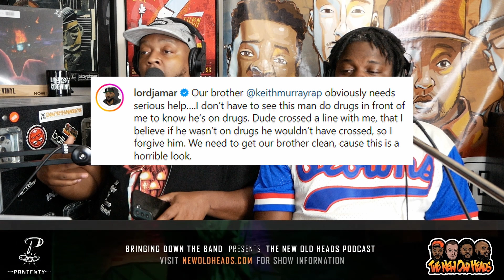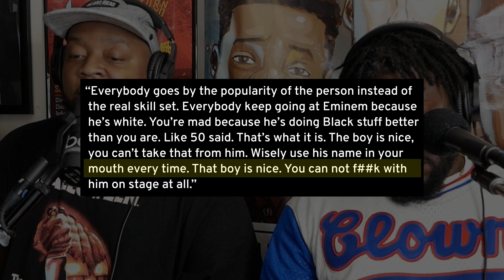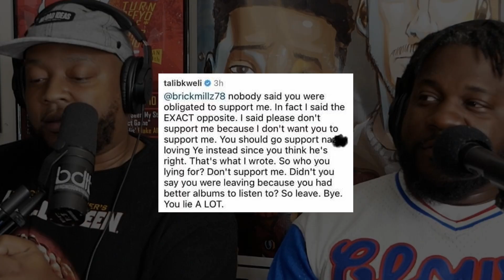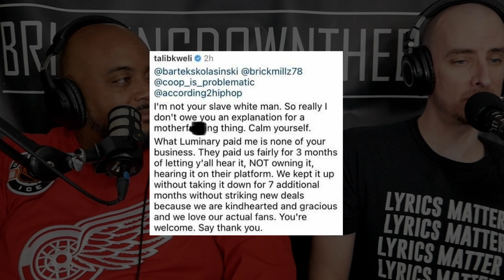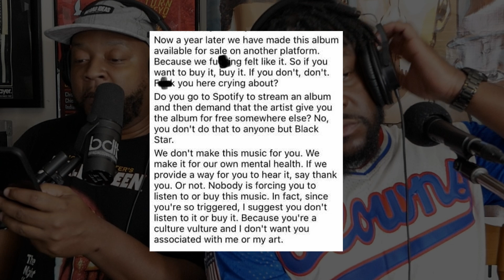Episode 345 | "Gimme some more." | New Old Heads Podcast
The New Old Heads episode 345 talked Kid Capri saying Eminem does Black things better than Black rappers, Busta Rhymes being the pioneer of features, the 2023 BET hip hop awards, Lord Jamar sharing Keith Murray's video and if it was in bad taste, Talib Kweli arguing with FANS about them now releasing the Black Star album on  Bandcamp, and more.

Episode 345 of the New Old Heads podcast, a hip hop talk show, was show live on 6/27/23 and the one-hour edited episode was released on YouTube and all podcast apps on 6/29/23.